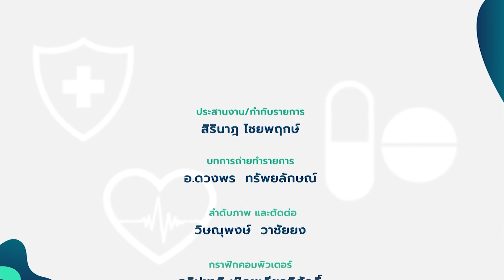◣มสธ.◢ 52405 การฝึกงานวิชาชีพสาธารณสุขในชุมชน ครั้งที่ 3 [2/4]